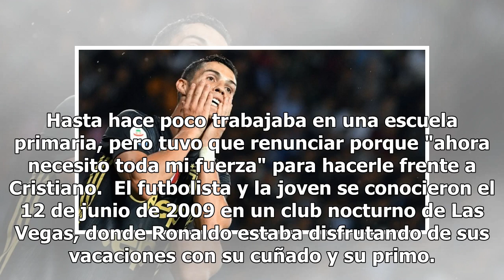Una mujer acusa a Cristiano Ronaldo de violación